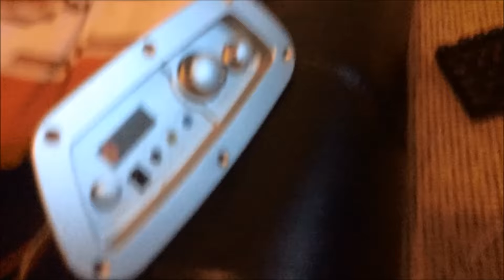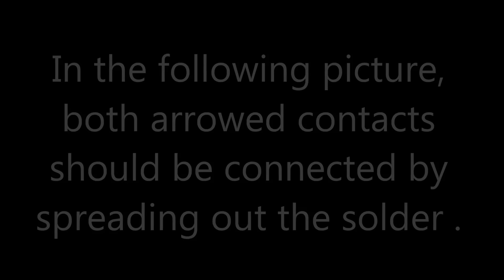How To Fix Faulty X Rocker Power Input (EASY FIX)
This basic video shows you what causes the device to malfunction and how to simply repair it without the need for extra solder.

Heck you could probably fix this with a red hot screw driver heated by a lighter. (Not intended for you to do)